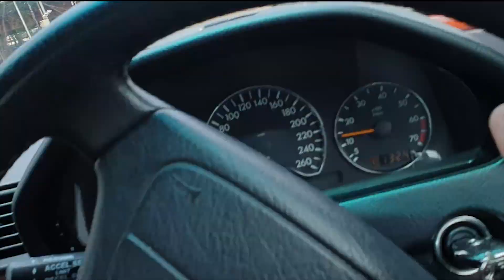KELILING IBU KOTA DI SAAT WABAH COVID-19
ini adalah sebuah video kegabutan gua mengelilingi daerah ibukota bagian selatan pada saat minggu kedua adanya wabah covid-19. sempat di temani sebentar oleh @azmimuh dan @irfanwdhana
buat kalian memang orang petakilan, bisa juga di hari sabtu dan minggu kalian keliling menggunakan kendaraan kalian tanpa turun dari kendaraan dan harus diingat gunakanlah masker, handsanatizer dan taati peraturan PSBB ya cuyy 😁
yuk bersama kita lawan corona 👍👍